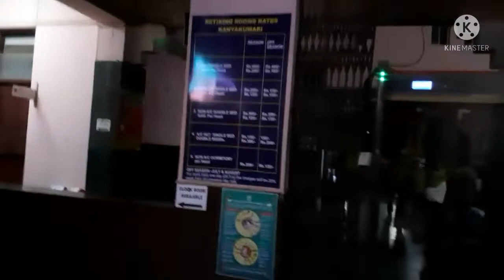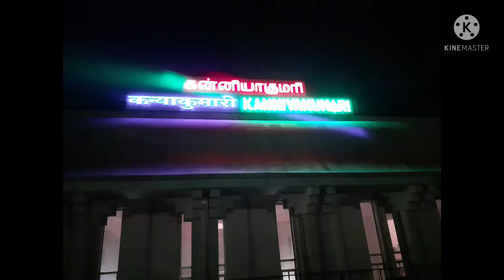Jammu to kanyakumari by train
Himsagar express 3 days ke journey kashmir, punjab, Haryana, Delhi, Up, Rajasthan, Mp, Maharashtra, Andhra pradesh, Telangana, Tamil Naidu aur kerala hoti hwo 3788 km ke chalte hai bahut enjoy kiya train ma. meri life ke sabse badi journey hai.